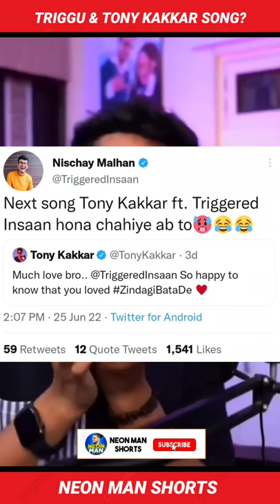& @TonyKakkar SONG Collab? | Triggered Insaan Reaction Facts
@triggeredinsaan and @TonyKakkar is going to release a song together? As y'all know Triggered Insaan is appreciating Tony Kakkar songs. Triggered Insaan and Tony Kakkar did some tweets you can see in the video.